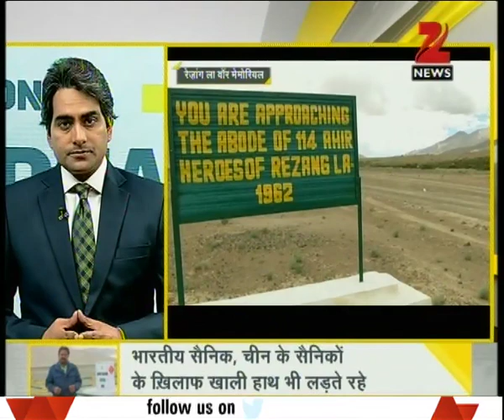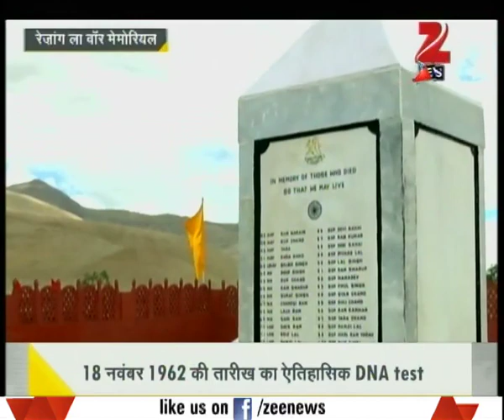DNA: Analysing the unforgettable India-China war of 1962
Analysis of China's attack on India in 1962. Watch this special segment and get to know more here.